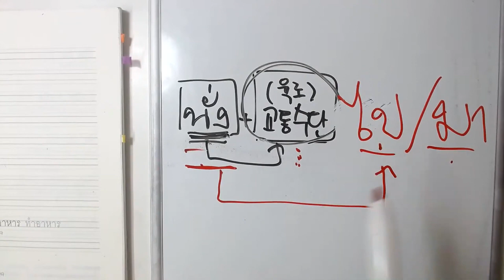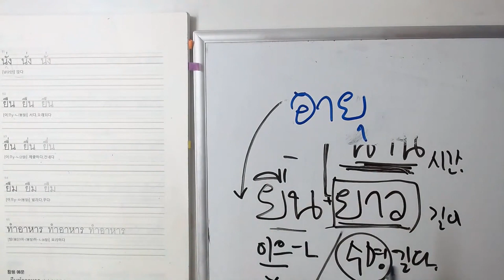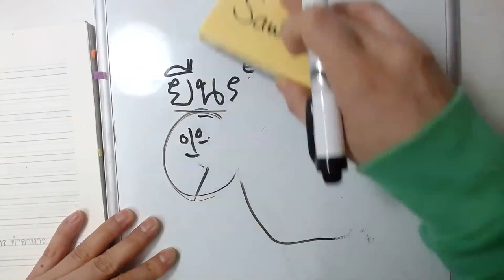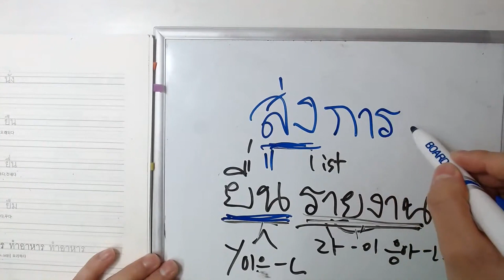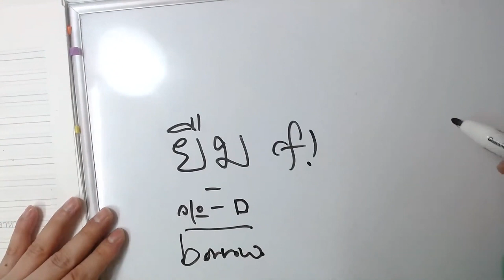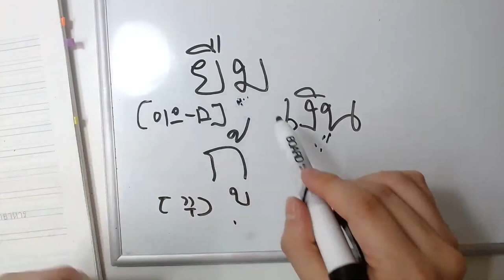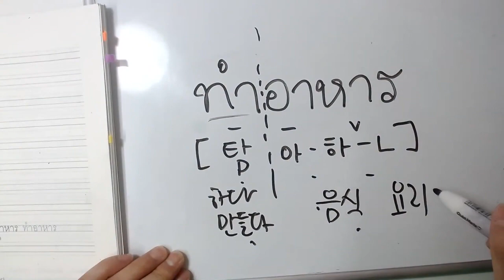[핵심만 콕!] 22 DAY 우선순위 태국어 동사 365